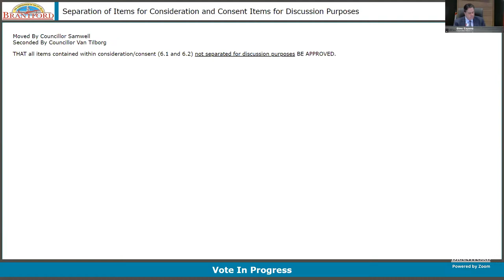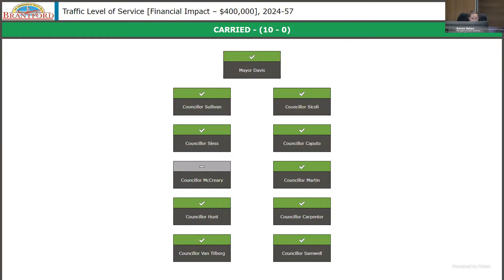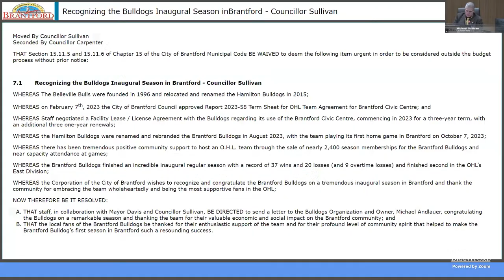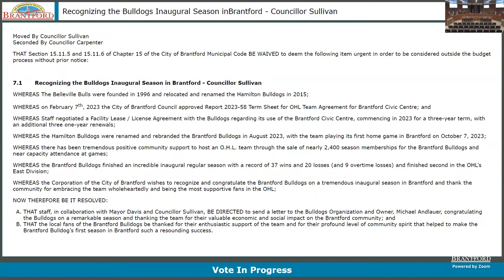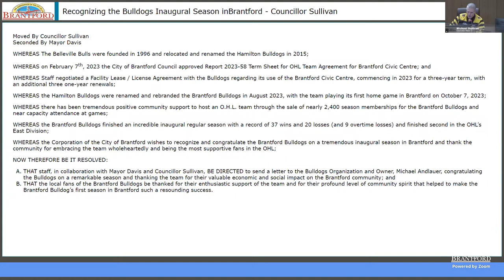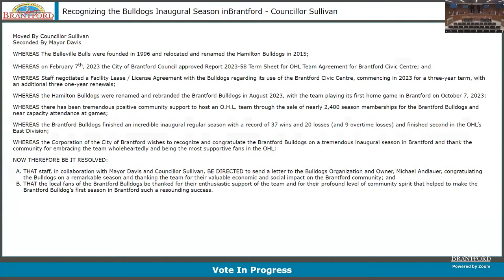Committee of the Whole - Operations